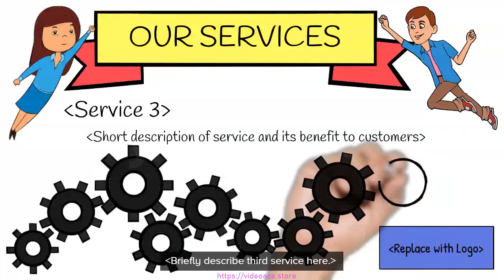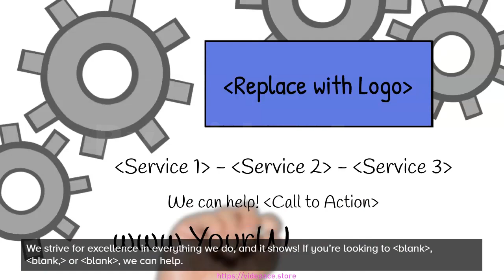Color Whiteboard - Our Mission and Services